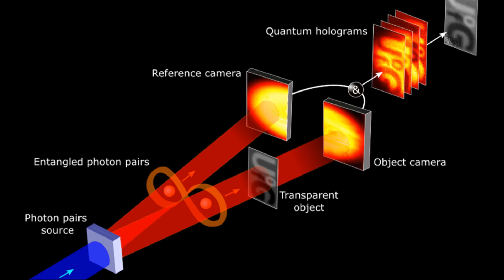Quantum Entanglement: The Illusion of Separation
Quantum Entanglement: The Illusion of Separation takes you on an extraordinary journey into the heart of quantum physics, where the boundaries between particles blur, and the fabric of reality begins to unravel. Have you ever wondered what is entanglement in quantum mechanics? Or how are particles entangled across vast distances, seemingly defying the speed of light? In this video, we delve into the mysteries of quantum entanglement—the phenomenon that Albert Einstein famously dubbed "spooky action at a distance." We explore quantum entanglement experiments that challenge our conventional understanding of space and time, illustrating concepts like quantum superposition and Bell’s inequality.

We break down quantum entanglement explained in simple terms, touching on the Alain Aspect and how modern science is unraveling the secrets of the universe. Is entanglement faster than light? How does the wavefunction tie into the yin yang of entangled particles? Join us as we explore these mind-bending questions, bringing the insights of PBS Space Time and the frontier of Quantum Physics right to your screen.

If you’re fascinated by the mysteries of the quantum world, or just curious about how the universe operates at its most fundamental level, this video is a must-watch. Whether you’re a seasoned physicist or a curious learner, this deep dive into Quantum Mechanics will leave you in awe of the interconnectedness of all things.

ThinkWiser is dedicated to sharing transformative wisdom and insights that empower individuals to navigate the complexities of life with clarity and confidence. Our channel features motivational speeches, life lessons, and thought-provoking content from some of the most influential minds in history. Whether you’re seeking inspiration, personal growth, or simply a new perspective, ThinkWiser is your go-to source for content that fuels your mind and soul.

**Timestamps**
00:00 Introduction
00:37 The Illusion of Separation
01:25 A Glimpse Beyond the Veil
02:06 The Experiments that Changed Everything
02:47 A Unified Field of Consciousness
03:33 How We Are All Connected
04:20 Reconnecting with the Truth
04:54 Conclusion

spooky action at a distance, quantum superposition, bells inequality, Einstein Podolsky Rosen, How are particles Entangled, Is entanglement faster than light, What is entanglement in quantum mechanics, PBS Space Time, Physics, Quantum Physics, Wavefunction, Quantum Mechanics